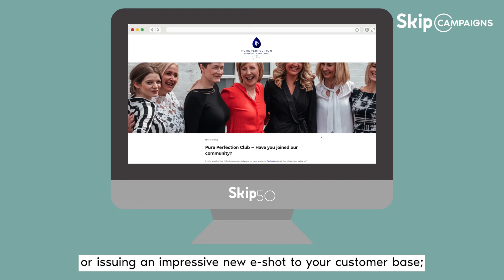SkipCAMPAIGNS - Our 60 second explanation!